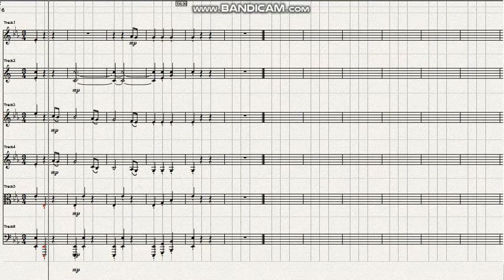Haydn Symphony No 43 in Eb Major Mercury 3rd mov Menuetto Ver 2